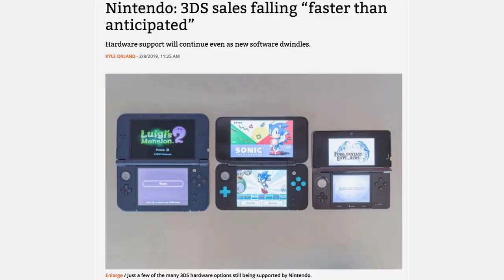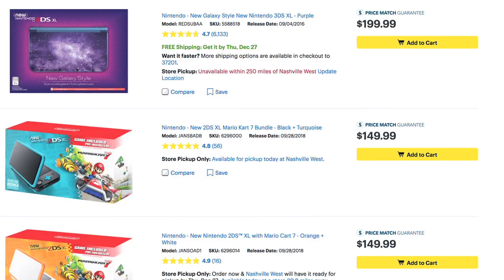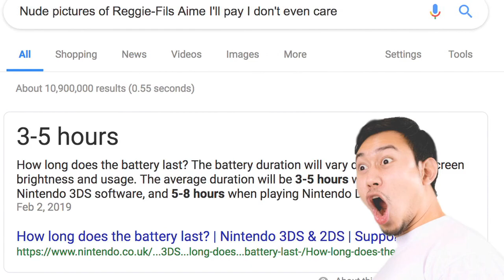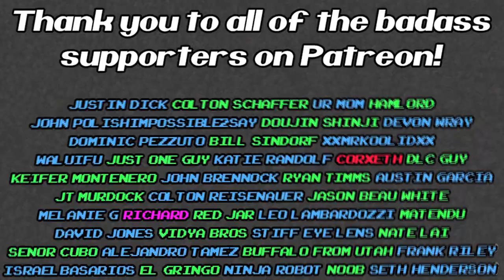Nintendo Switch Lite VS New 3DS XL in 2019!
With the 3DS running on fumes in 2019 the rumors of a cheaper portable only Mini Switch have been running rampant. But does that mean